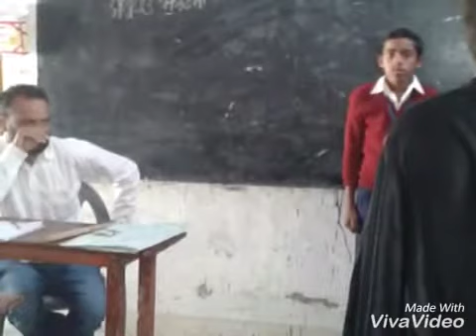Public Interest Litigation Demonstration By Students | Zuglu Education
Public interest litigation is litigation for the protection of the public interest. In Indian law, Article 32 of the Indian constitution contains a tool which directly joins the public with judiciary. A PIL may be introduced in a court of law by the court itself (suo motu), rather than the aggrieved party or another third party. For the exercise of the court's jurisdiction, it is not necessary for the victim of the violation of his or her rights to personally approach the court. In a PIL, the right to file suit is given to a member of the public through judicial activism. The member of the public may be a non-governmental organization (NGO), an institution or an individual. The Supreme Court of India, rejecting the criticism of judicial activism, has stated that the judiciary has stepped in to give direction because due to executive inaction, the laws enacted by Parliament and the state legislatures for the poor since independence have not been properly implemented.